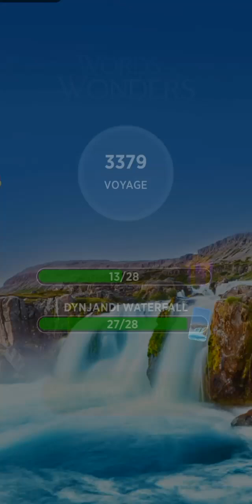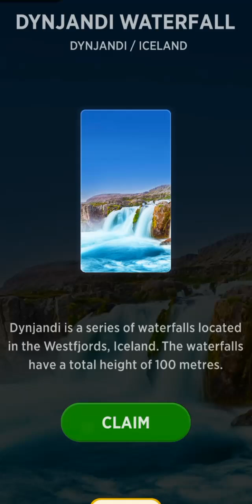WORDS OF WONDERS CROSSWORD PUZZLE | Level 3370-3384